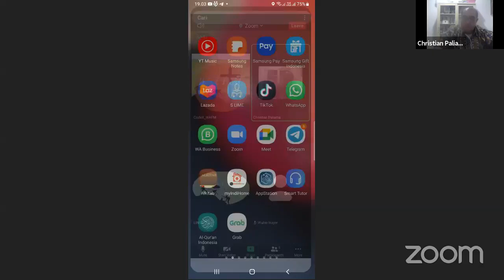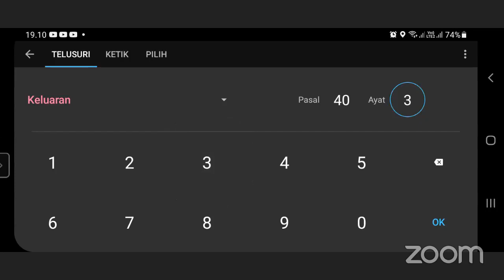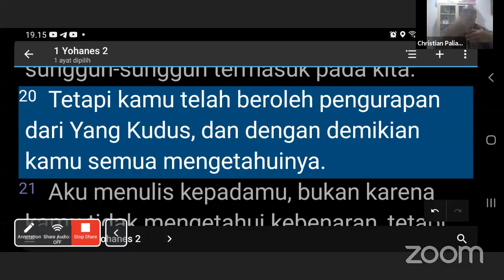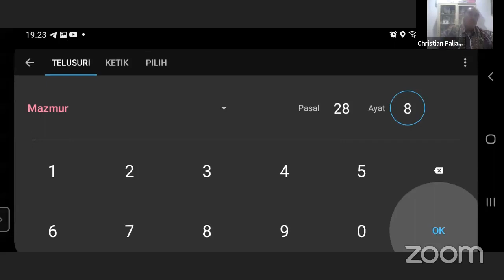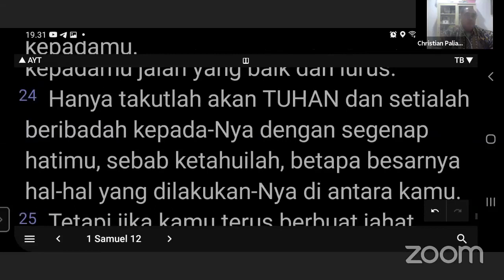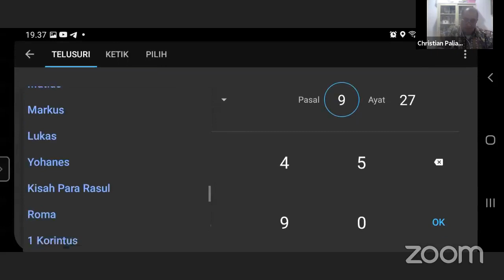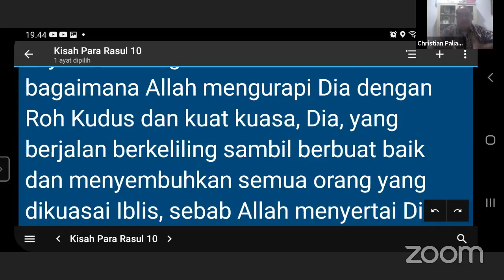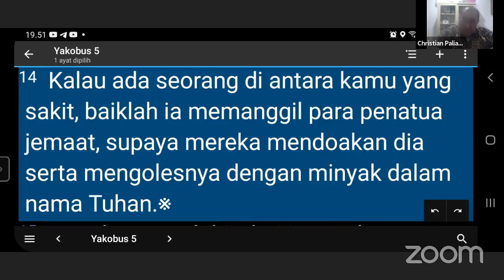pdt.Chris Paliama:Pengurapan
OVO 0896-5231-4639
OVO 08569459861